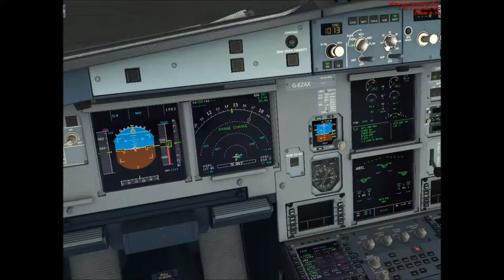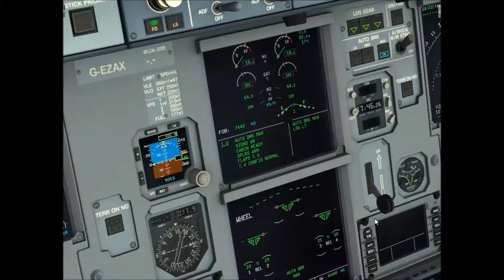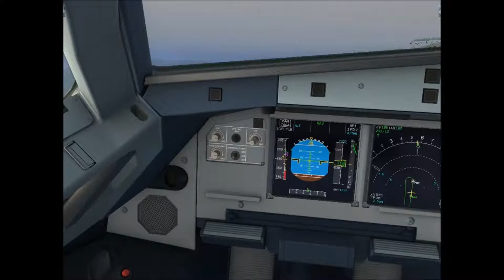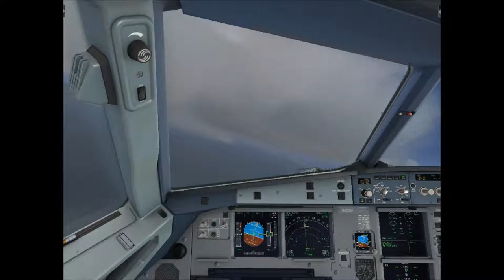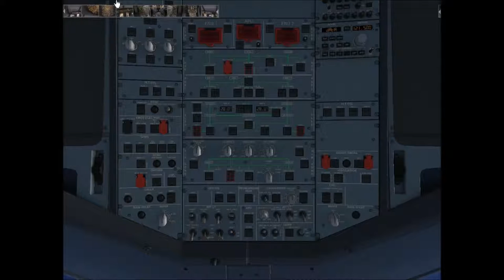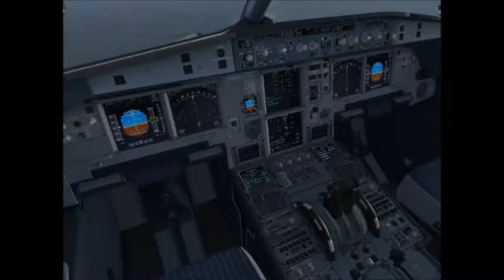Simulation Take off LIRN Napoli Capodichino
fsx simulazione partenza dalla 06 di Napoli Capodichino  con airbus A319